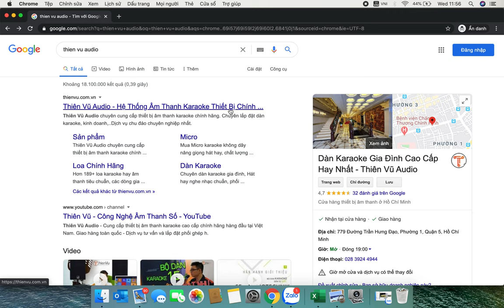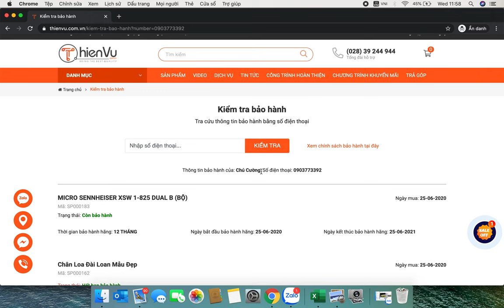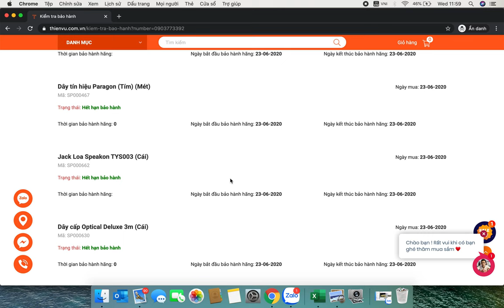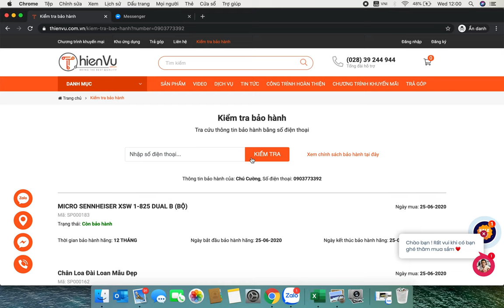TRA CỨU BẢO HÀNH | HƯỚNG DẪN KIỂM TRA BẢO HÀNH KHI MUA HÀNG TẠI THIÊN VŨ